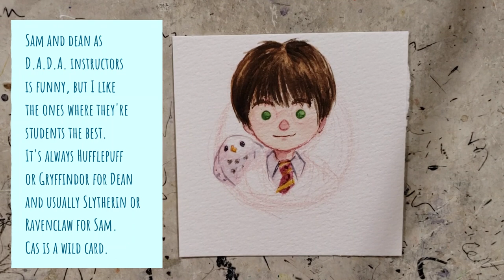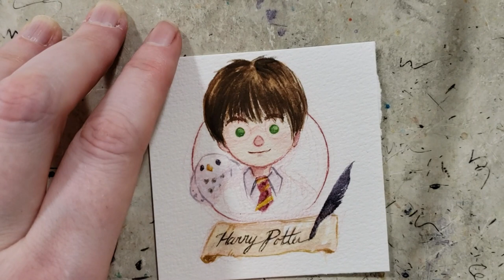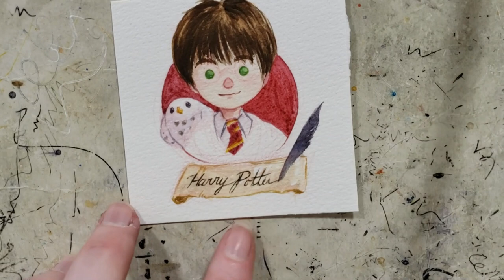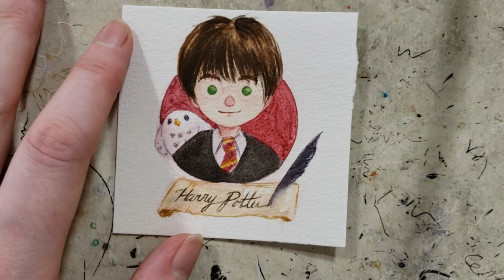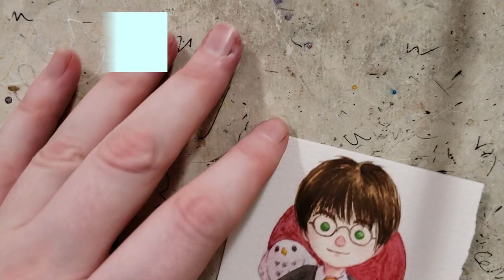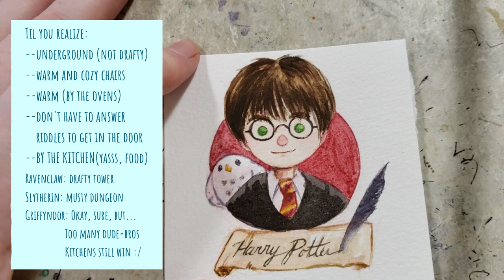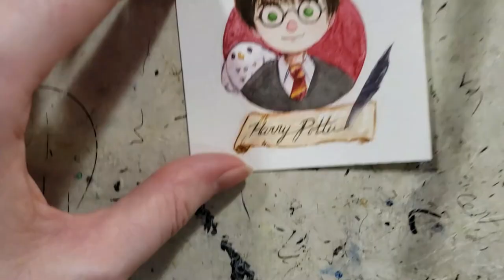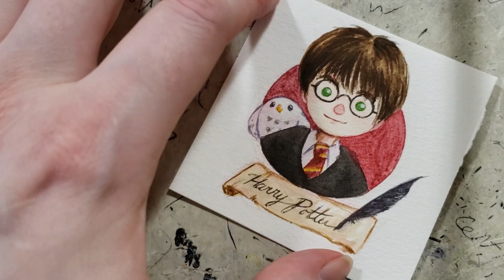Watercolor Wednesday, Episode 5: Harry Potter and the Pop-Ups of Questionable Relevance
Welcome to a special Watercolor Wednesday starring Harry Potter and the Pop-Ups of Questionable Relevance! Wherein our hero answers questions posed to her about the Wizarding World whilst watercoloring! Whew!
If you have a question for a future video, ask it below!
These videos take A WHILE. :/ The more Patrons I have, the more likely I am to be able to take time away from money-making stuff to do anything else, and, for the months of September and October (cuz, October is the best, right? Yeah, it is.) anyone pledging at $5 or above gets a free set of Hallowtines! WTF are Hallowtines, you say? They're my adorable little Valentines cards that you can use for Halloween OR Valentine's Day.
So, mark that day on your calendar or join now so that you're already locked in for September and you'll get some free stuff as well as help a witch out.